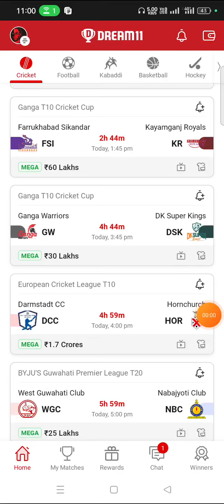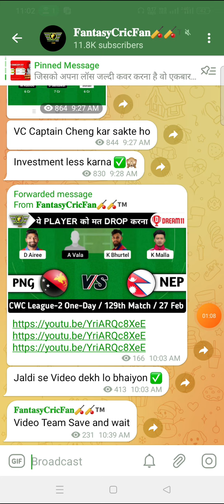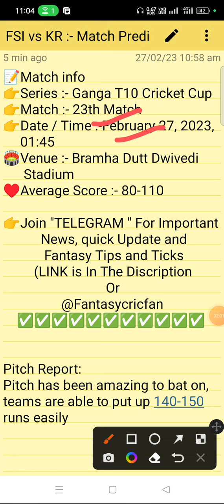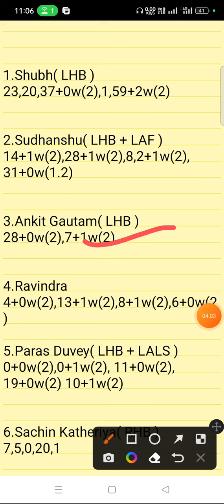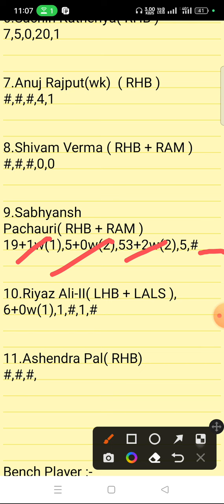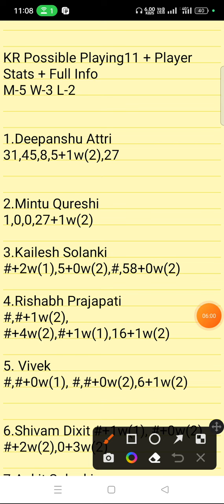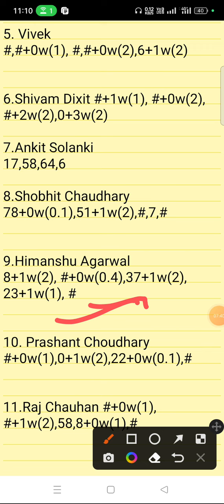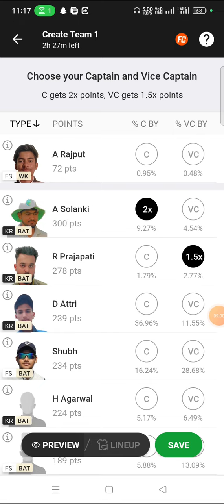FSI vs KR Dream11 Prediction | Ganga T10 Cricket Cup | fsi vs kr dream11 gl team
fsi vs kr pitch report
fsi vs kr dream11
fsi vs kr player stats
fsi vs kr batting oder
fsi vs kr grand league team
fsi vs kr playing
fsi vs kr match prediction
fsi vs kr match info
fsi vs kr linup.
fsi vs kr gl top player
fsi vs kr dream11 analysis
fsi vs kr dream11 today match
fsi vs kr player record
fsi vs kr h2h player stats
fsi vs kr gl team
fsi vs kr wining team
fsi vs kr live
fsi vs kr live player stats
fsi vs kr team today match
fsi vs kr prediction team
fsi vs kr dream11 prediction team
fsi vs kr
fsi vs kr  dream11 team
fsi vs kr team prediction
fsi vs kr dream11 prediction today match
fsi vs kr match
fsi vs kr gl team prediction
fsi vs kr today match
fsi vs kr playing 11
fsi vs kr prediction
fsi vs kr odi today match
fsi vs kr wold cup team prediction
fsi vs kr last match scorecard
fsi vs kr live score
fsi vs kr dream11 prediction
fsi vs kr dream11 best team
fsi vs kr playing 11 today match
fsi vs kr ipl match prediction
fsi vs kr dream11 team today
fsi vs kr
fsi vs krdream11 prediction
fsi vs kr stats
fsi vs kr full stats
fsi vs kr batting order
fsi vs krplayers stats
fsi vs kr 1st match t10 match
fsi vs kr today t20 prediction
fsi vs kr t20 dream11 prediction
fsi vs kr
fsi vs kr 1st match t20 match